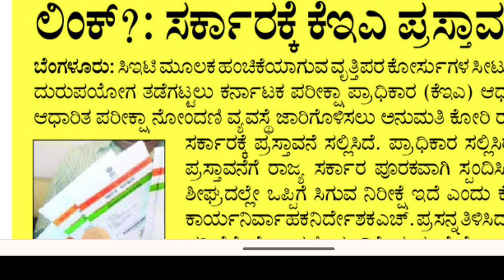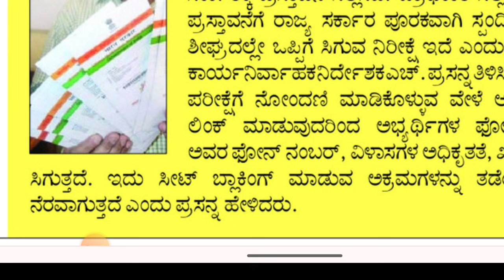KCET NEET BIG CHANGES UPDATE|KARNATAKA GOVERNMENT|KEA|IMPORTANT UPDATE|GOOD NEWS|students solution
Upi id:hatersvtu@ybl